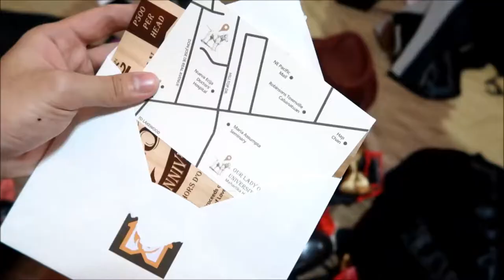MY FRENCH BULLDOG WON IN A FASHION SHOW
Last Sept 30, we attended the 5th year Anniversary of Cabananatuan Dog Society. Like what I mentioned on my previous vlog, Ruru and Fifi finally competed in a Gatsby-themed Dog Fashion Show. Watch what happened and comment down your thoughts!